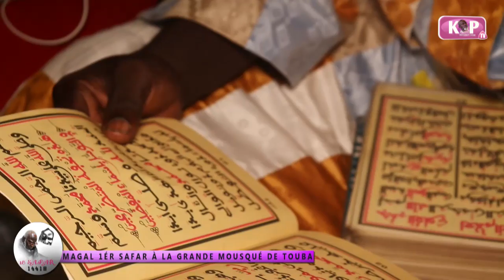1ér SAFAR RADIASS SERIGNE IBRA GUEYE & FALLOU TOURRE